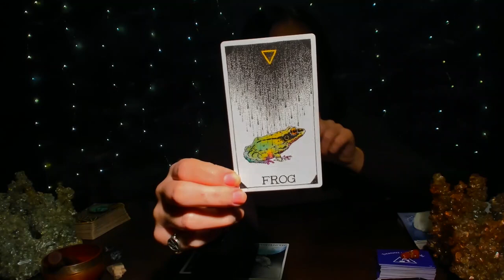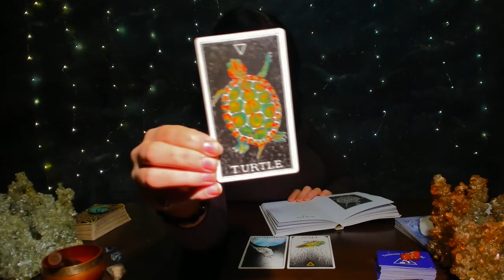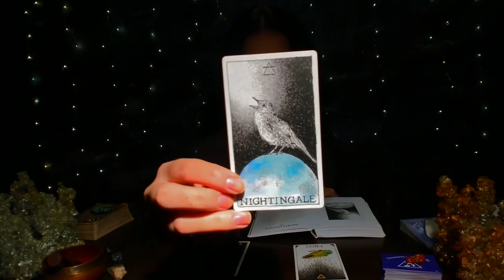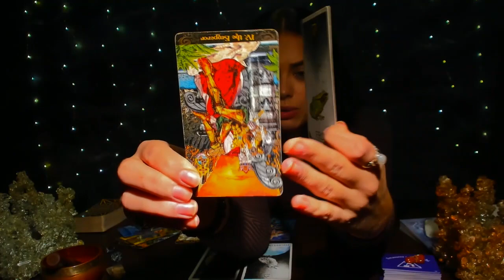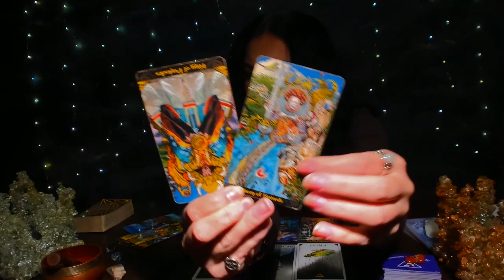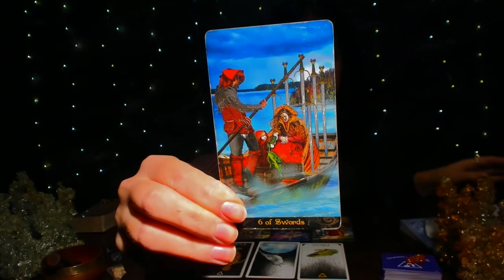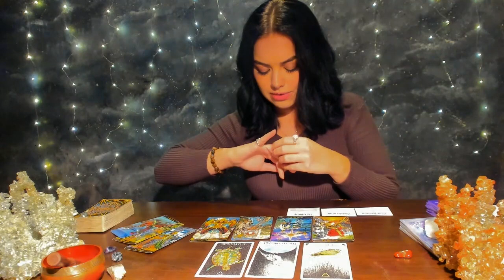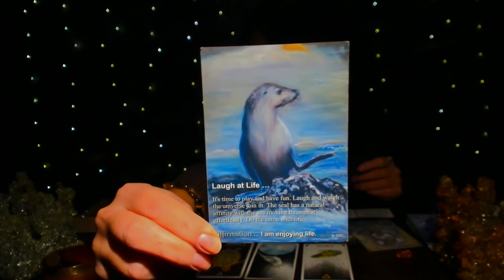ARIES🔥: THE START OF YOUR VICTORY! THE HATERS DON'T WANT TO SEE YOU WINNING 👑🎯🏆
This is a general reading for Aries Sun, Moon, Rising, and Venus. We will be looking at messages that need to come through for you guys, have some insight into your situation, and get some advice. Check out your other chart placements for additional messages!